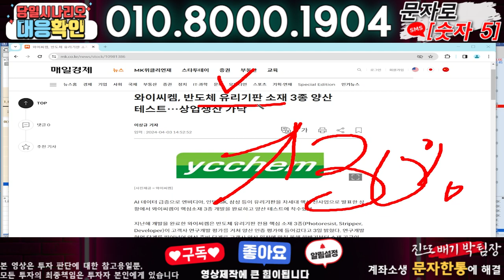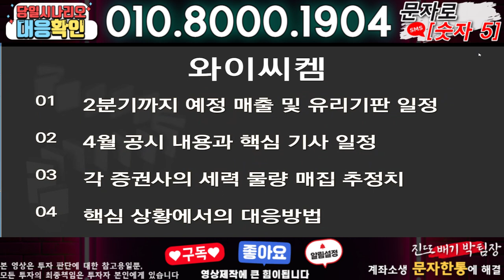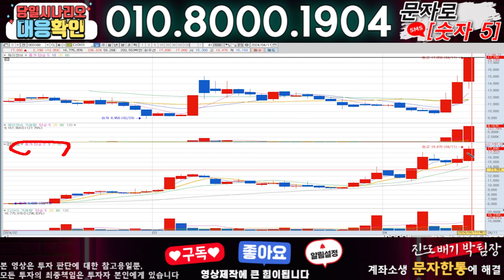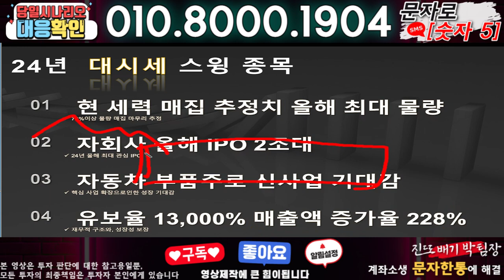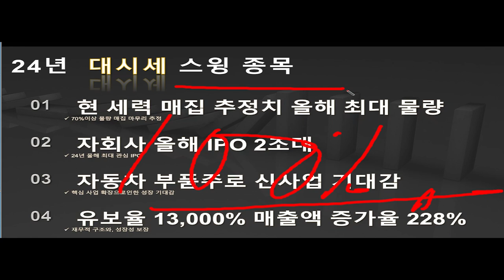와이씨켐 ) 3분전 기습속보-공식입장발표!! 무슨일인가?